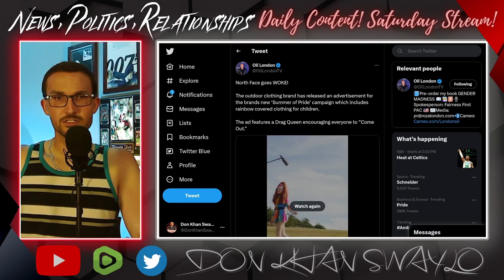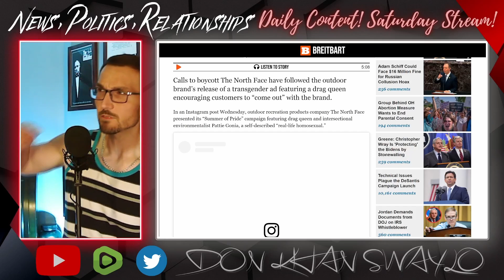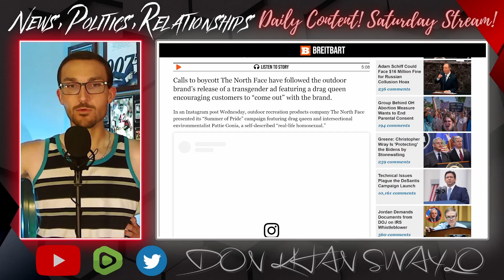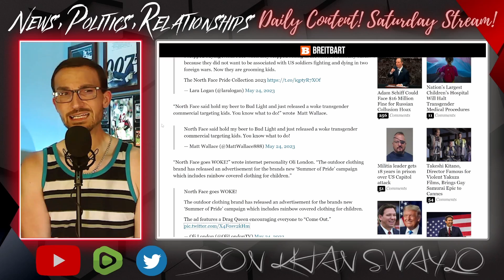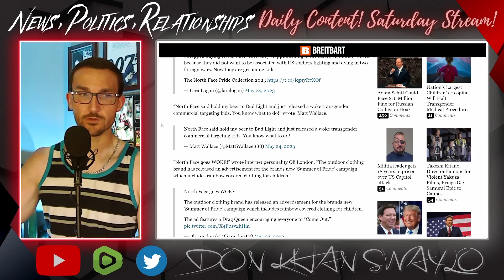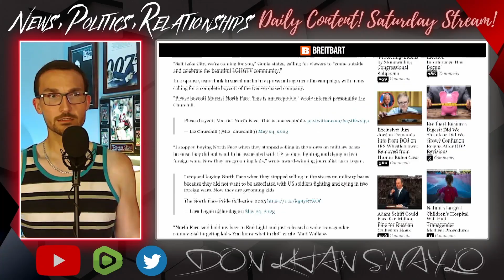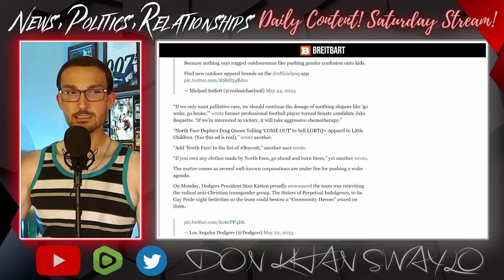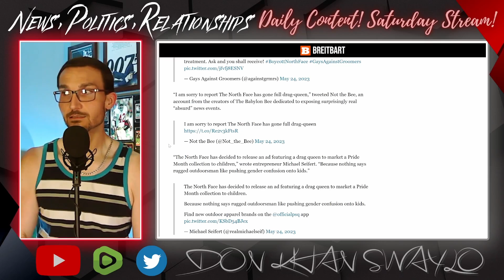The North Face Goes FULL BUD LIGHT With New Drag Queen Ad! WOKE Camping is a Thing?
The North Face, luxury outdoor products, decided that they wanted some of that Bud Light smoke and released a new campaign with Pattie Gonia, a proud homosexual drag queen, his words, to "come out" in nature.

Not something you would normally expect from a camping brand, but it's almost Pride Month, so anything's possible.